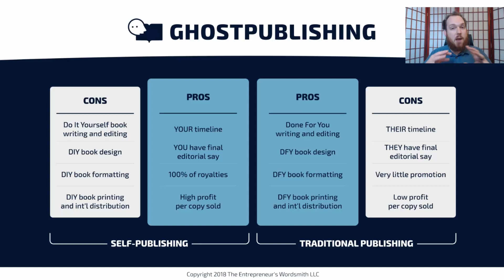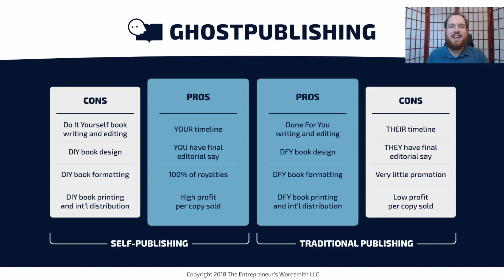How to Start a Publishing Company w/ Celebrity Ghostwriter & Persuasive Writing Coach Joshua Lisec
Want to learn how to start a publishing company the easy way but have questions about self-publishing versus traditional routes? This video shares how Ghostpublishing enables effortless publishing through celebrity ghostwriter and persuasive writing coach Joshua Lisec's guidance.

Certified Ghostwriter Joshua Lisec answers common queries about starting a publishing company, including costs associated with diverse options and comparing traditional publishing process advantages to digital methods.

Whether writing your first book or considering how to create quality works, Lisec demystifies options for getting published now versus wondering how much traditional routes may cost. His celebrity ghostwriting pedigree ensures readers understand their publishing choices.

Through ghostpublishing, entrepreneurs gain benefits of traditional routes like distribution while retaining control as if self-publishing. Viewers learn how ghostpublishing streamlines the process so emerging authors need not worry how to start an ebook publishing company from scratch.

Find out how ghostpublishing empowers authors whether seeking influence through Kindle or exploring mainstream markets. Persuasive writing coach Joshua Lisec settles debates around traditional versus digital publishing once and for all through his expert perspective.

Gain publishing wisdom whether pondering ghostwriting services, querying costs to start a publishing company, or considering starting a small press model. Let celebrity ghostwriter and persuasive writing coach Joshua Lisec unveil simple paths to presenting your message effectively as your first work or launching a literary brand.